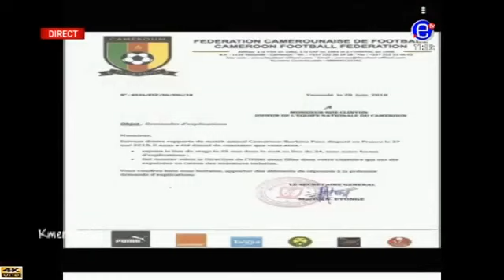MAGAZINE 10 12 LE ZENITH Mardi 10 Juillet 2018 EQUINOXE TV